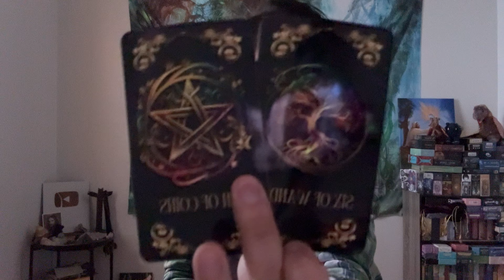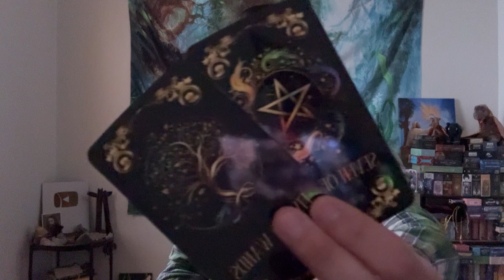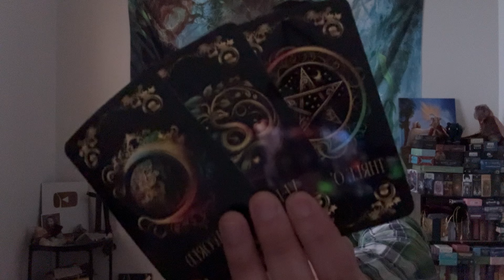Aquarius ♒️ - You Guys Are Starting A New Chapter In Your Love Story Aquarius!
This is your general love reading, "What Do They Want From You?" for Aquarius in Sun, Moon, Rising, and Venus signs for January 2024. We are going to take a look at someone who is coming back into your life to see what they want with you, and we will see what will happen if you allow this person back into your life.

Decks used in this reading:
Spirit's Shield Tarot